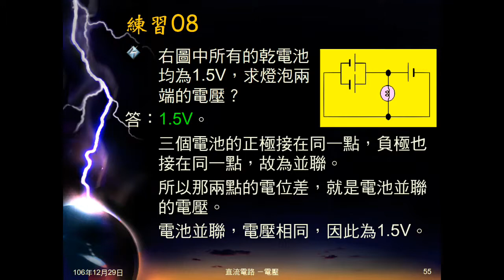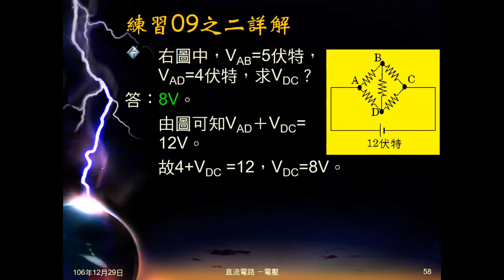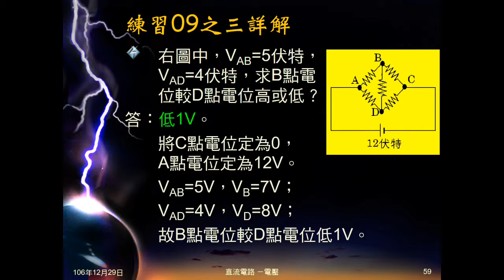106學年國三理化＿直流電路20：練習09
練習09為日字型組合電阻，給總電壓及兩段電位差，問另兩段電位差及兩點電位差。